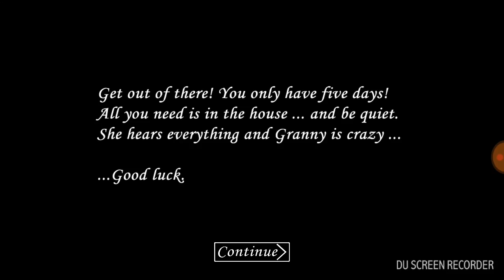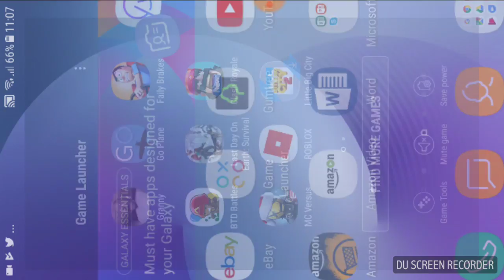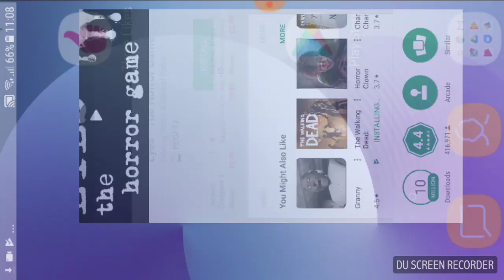Granny part 1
Recorded by DU Recorder – Screen recorder for Android hope like it